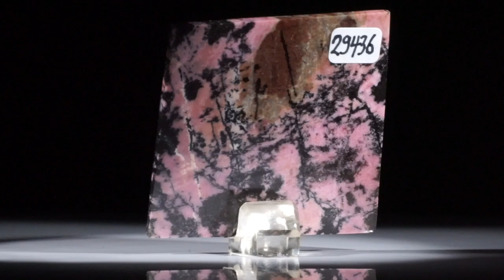Rhodonit mit Manganoxyd, grosses Viereck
Rhodonit mit Manganoxyd, grosses Viereck mit leichter Torsion, beidseitig geschliffen und poliert, ca.51x51x3.5mm, handgeschliffenes Einzelstück,